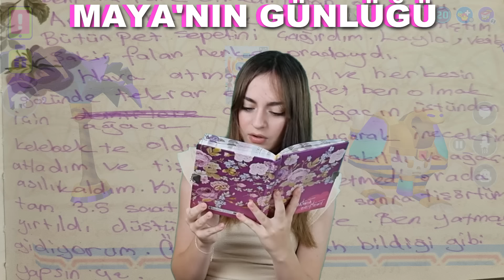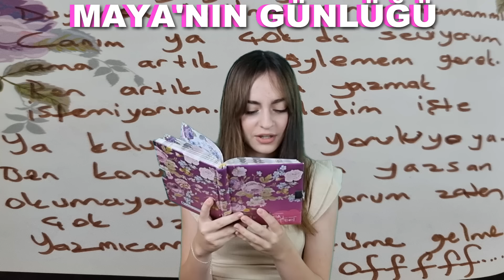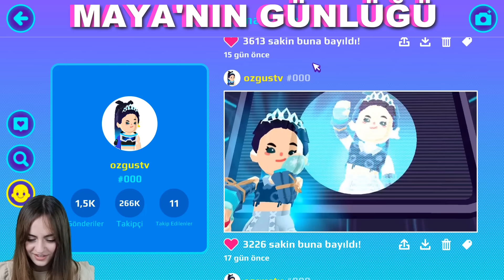PK XD MAYA'NIN GÜNLÜĞÜNÜ OKUYORUZ🤫 VESİLE BULMUŞ !! | ÖZGÜŞ TV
PK XD Vesile Mayanın günlüğünü bulmuş ve bana getirdi. Okumaya başladık bakalım Mayaya yakalanmadan günlüğünü okuyabilecek miyiz? | PK XD Vesile found Maya's diary and brought it to me. We started reading, let's see if we can read Maya's diary without getting caught. | Ayrıcalıklardan yararlanmak için bu kanala katılın: